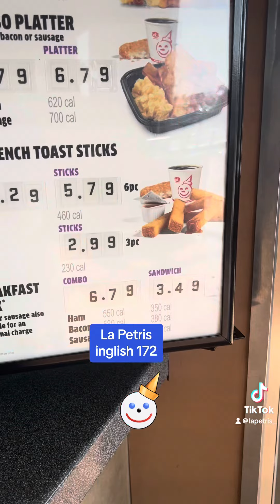La Petris ingles 172